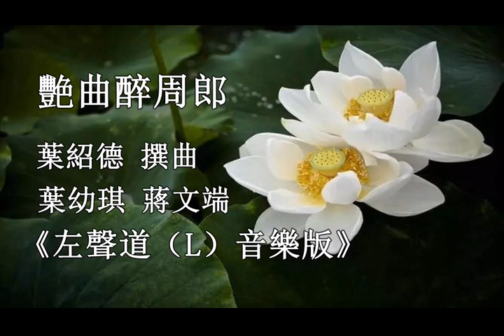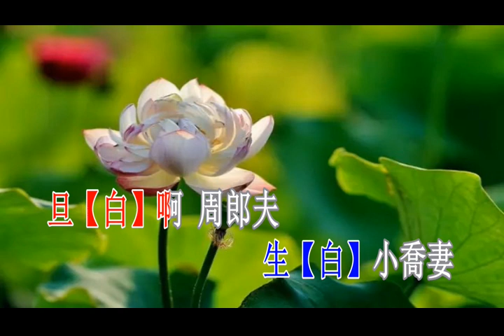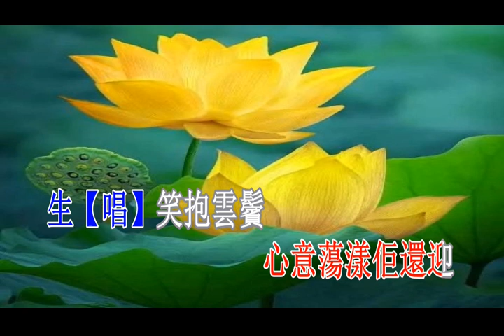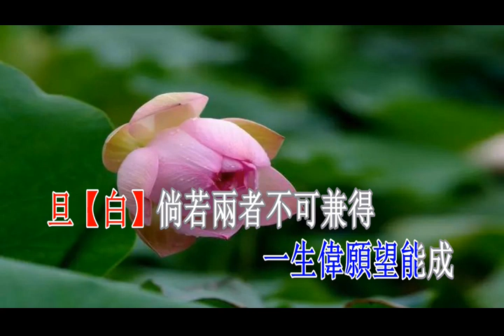艷曲醉周郎_葉幼琪 蔣文端_卡啦 OK（L）